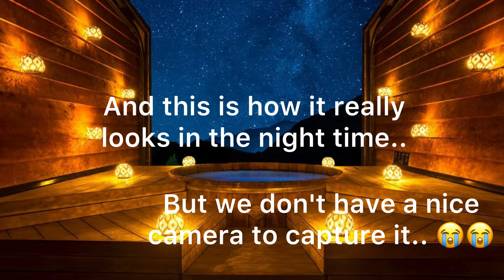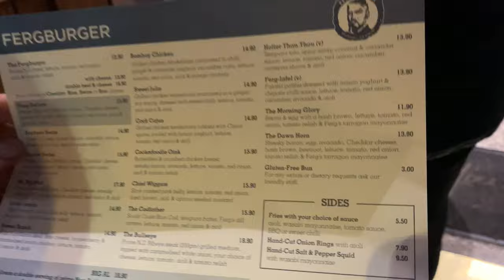Queenstown - Onsen Hot Pools & Fergburger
Musician: LiQWYD

Musician: Jeff Kaale